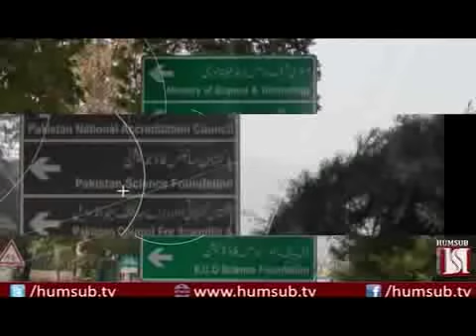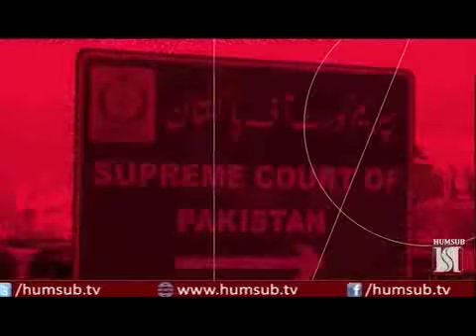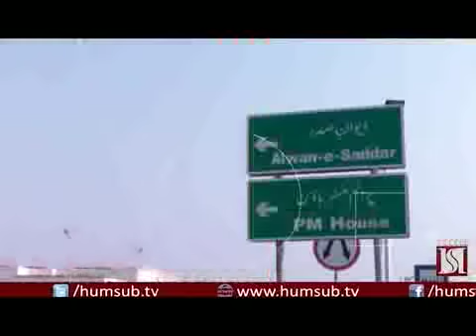PTI's inside stories revealed by Sajjad Shigri in Red Zone with Sajid Ishaq on HumSub Tv